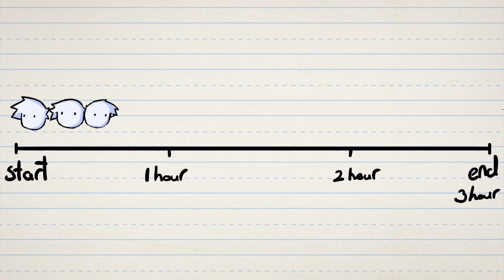Traveling 3 Hours To Get KFC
sorry iv been really bad at uploading lately i have just has lots of stuff in my life that has been making it hard to find time to make videos but i will try my best to get better at uploading.